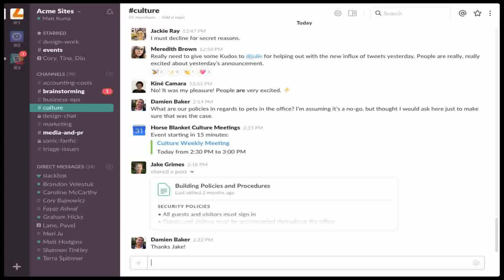Slack Headquarters - See!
Slack Headquarters

Slack is an American cloud-based set of proprietary team collaboration software tools and online services, developed by Slack Technologies. Slack Headquarters began as an internal tool for Butterfield's company Tiny Speck during the development of Glitch, a defunct online game. "Slack" is an acronym for "Searchable Log of All Conversation and Knowledge."